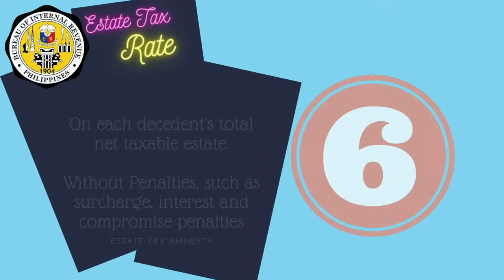ESTATE TAX AMNESTY 1